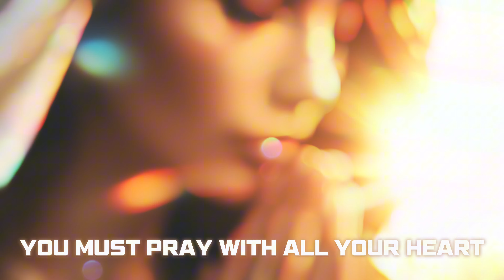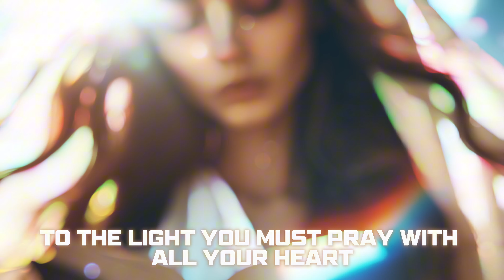YOU MUST PRAY 🙏 A Powerful SONG of Faith & Strength | Inspired by Pastor Jeong’s Proverbs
We are excited to announce a new CGM Europe music video, for a worship song "YOU MUST PRAY" inspired by p. Jeong Myeong Seok's mentality, endless prayer and sincere desire to learn about God and Jesus. Pastor Jeong himself composed over 1,700 songs, inspiring us to compose songs and glorify God with worship songs.

Find out the true story "Pastor Jeong Myeong Seok's lifelong work and mission, behind media sensationalism. He built Wolmyeongdong, a Natural Temple inspired by God, reigniting faith in 70+ nations and sparking the 'Christian Gospel Mission.'

Do not react / dub our videos without emailed permission. Use of any audio or affiliated animations of these videos on YouTube or any other social media platform is not allowed as it is a direct violation of copyright law and will result in a copyright strike. Production: J. Maeum